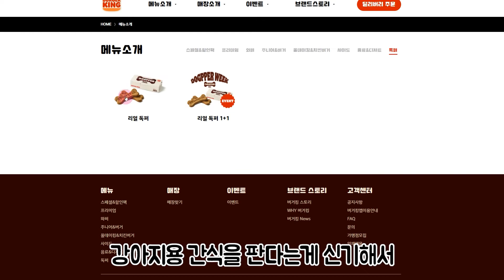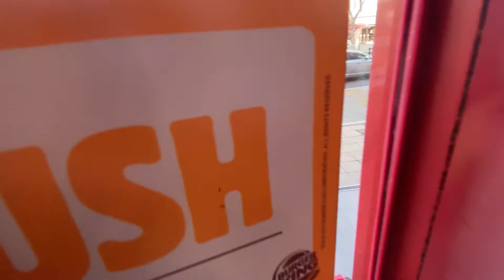[시트콤 대신 멍트콤] 4화. 산타할아버지는 알고계신데~ 누가 착한 포메라니안인지...│포메라니안 입양 브이로그│크리스마스│멍트콤(멍멍이와 만드는 재밌는 시트콤) 4화│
크리스마스를 처음 맞이하는 꼬마 포메라니안 심바와 품바에게 크리스마스이브. 엄마와 아빠가 꼬마 포메라니안들에게 줄 선물을 준비했어요.
태어난지 얼마 안되었지만 꼬마 포메라니안 심바와 품바는 착한 일 많이 했니?
산타할아버지는 착한 포메라니안에게만 선물을 주신다는데... 산타할아버지 선물 받을 수 있겠어?

오늘도 꼬마 포메라니안 심바와 품바는 아침부터 난립니다~

모두들 메리 크리스마스~

언제나 재미있는 멍트콤(멍멍이와 만드는 재밌는 시트콤) 항상 기대해주세요.

포메라니안 심바와 품바의 멍트콤은 매주 1~2편을 방영할 예정입니다.
그럼 다음시간까지 안녕~

이곳은 포메라니안의 왕, 심바와 품바의 재미있는 이야기가 있는곳입니다.
심바와 품바에게 오늘은 무슨일이 생겼을까요?
궁금하시다면 지금 영상을 재밌게 시청해주세요.

심바 Simba / male / 1.5kg / Pomeranian / Birthdate: 2021/08/26
품바 Pumba / female /2.1kg / Pomeranian / Birthdate: 2021/08/27